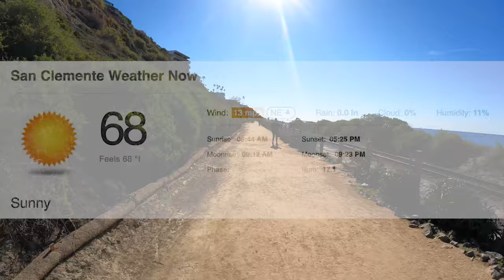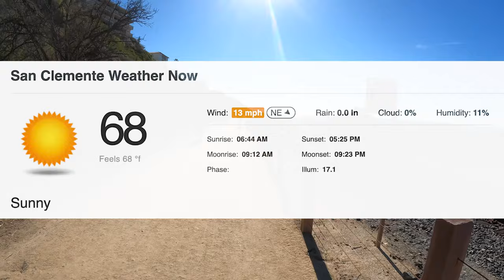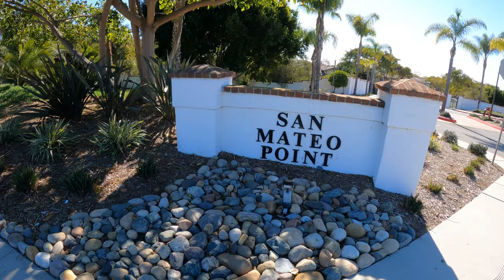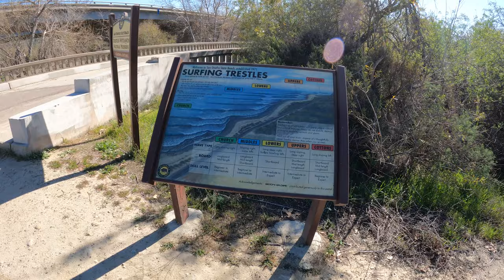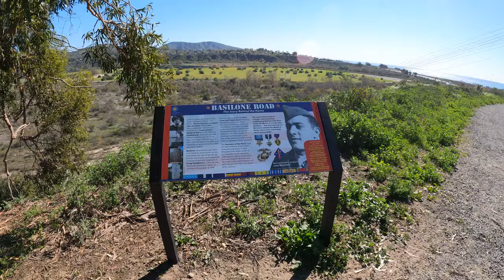4K E-Biking Tour: Trestles, San Onofre State Beach, San Clemente Pier (San Clemente, California)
An e-biking tour (with emphasis on ancient architecture) of San Clemente, California including: San Clemente Pier, Trestles Beach, San Onofre State Beach, San Onofre Nuclear Power Plant, Camp Pendleton, T-Street, and San Clemente's Historic City Hall. Recorded on February 3, 2022.

Locations Visited:
Ole Hanson Beach Club: 0:35
San Clemente Beach Trail: 1:36
El Portal (The Portal): 4:07
San Clemente Pier: 11:40
San Clemente State Beach Calafia: 19:00
San Mateo Point: 27:56
San Onofre Nuclear Power Plant: 36:15
San Onofre State Beach: 41:37
Trestles Beach: 50:03
Camp Pendleton: 59:26
T-Street: 1:14:10
Historic City Hall: 1:19:54

Historic Tour of San Clemente, California: (coming soon)

Please share with other Zombis that you know!